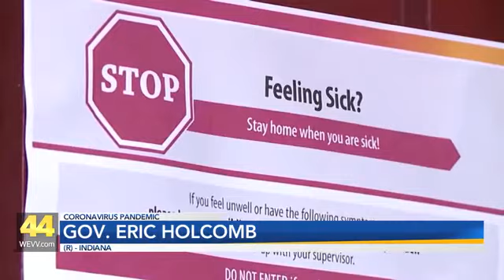Health Leaders Blame Small Gatherings For Up-tick In COVID-19 Cases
Local health officials say its better to do small gatherings with only immediate members of your household or with relatives virtually.  They also recommend watching sporting events on television or online.